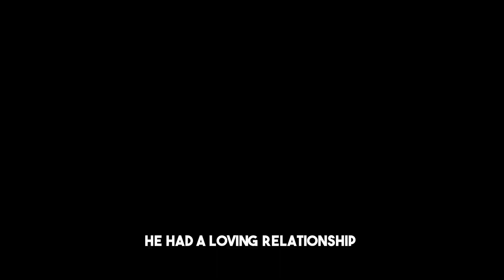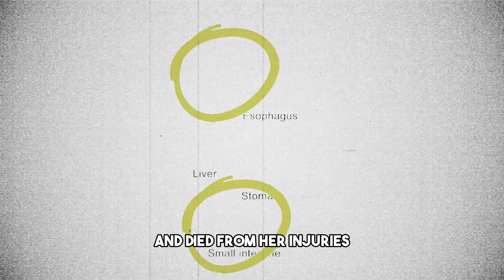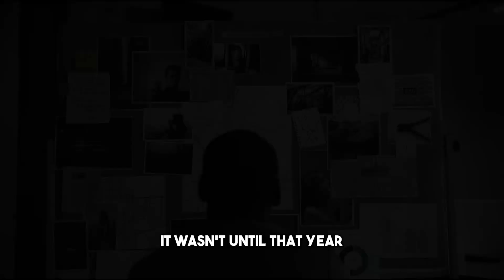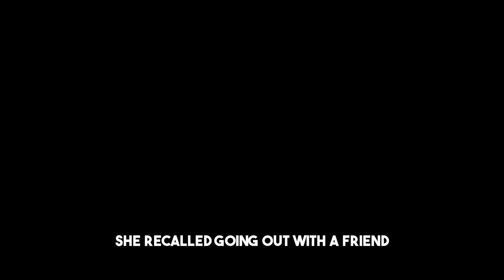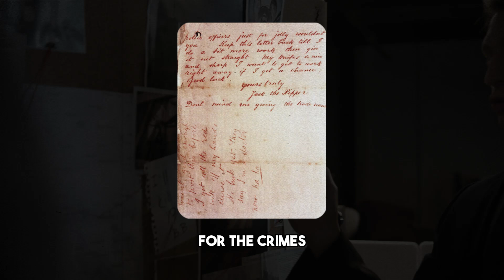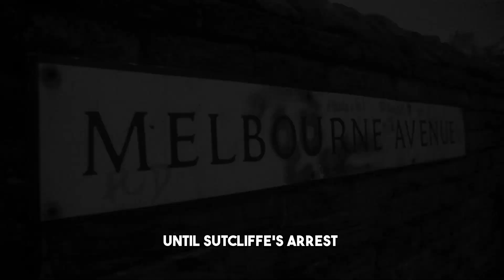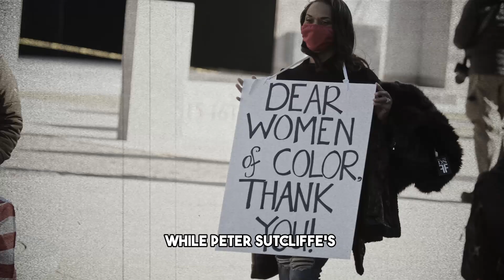Peter Sutcliffe: The Prostitute Hunter's Victims and Investigation | Yorkshire Ripper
Dive deep into the chilling story of Peter Sutcliffe, infamously known as the Prostitute Hunter and Yorkshire Ripper. In this video, we explore the harrowing details of his crimes, the lives of his victims, and the relentless investigation that ultimately led to his capture. Discover how Sutcliffe evaded authorities for years, the groundbreaking evidence that brought him to justice, and the impact his heinous acts had on Northern England.

Topics Covered:

Overview of Peter Sutcliffe's crimes
Detailed accounts of his victims
The extensive police investigation
Key breakthroughs in the case
Impact on the victims' families and the community
Join us as we uncover the full story behind one of the most notorious serial killers in history. This documentary provides a comprehensive look at the Yorkshire Ripper's reign of terror and the enduring legacy of his actions.

⚠️ Copyright by The LabyRynx:  Please do not Reup ❌